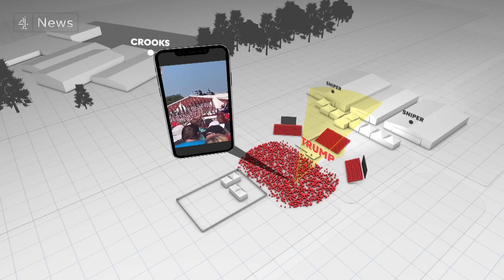Second-by-second: The attempted assassination of Trump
But somehow, 20-year-old Thomas Matthew Crooks came within centimetres of assassinating him.

Director of the Secret Service Kimberley Cheatle has told ABC News the shooting was ‘unacceptable’.

Homeland Security called it a ‘security failure’.

In this visual investigation, we’re going to show you, using footage from multiple angles and sources, what was happening while Trump was speaking and, second by second, when the threat to Donald Trump's life was first identified.

Building a detailed picture of exactly how law enforcement reacted before and immediately after shots were fired.

And a warning, there are some distressing images in this video.